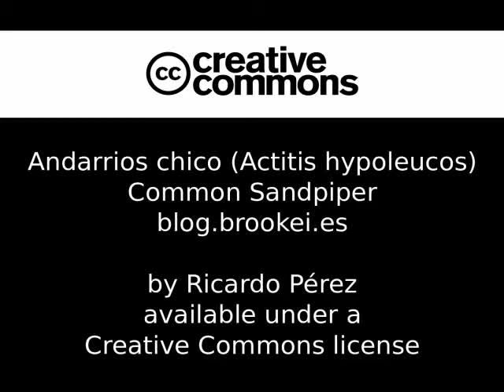Andarrios chico 2 (Actitis hypoleucos) Common Sandpiper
Andarríos chico alimentándose en el río Alcanadre, Monegros (Huesca, Aragón)